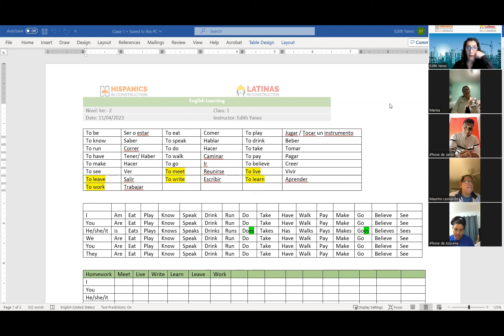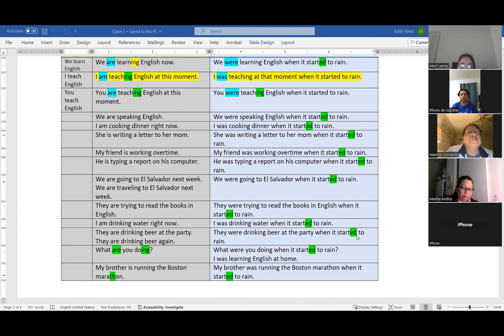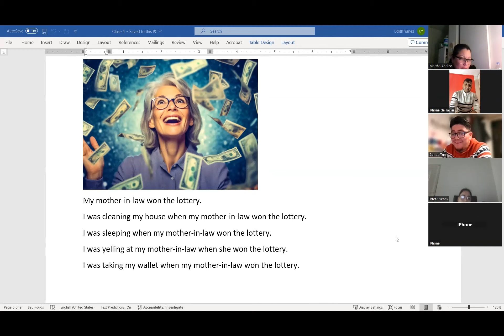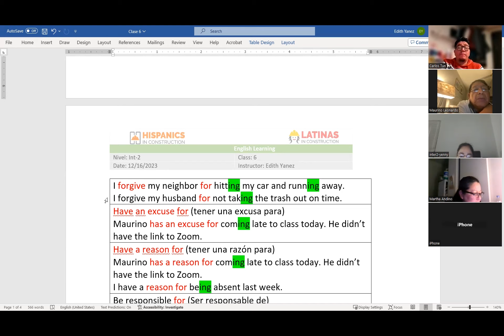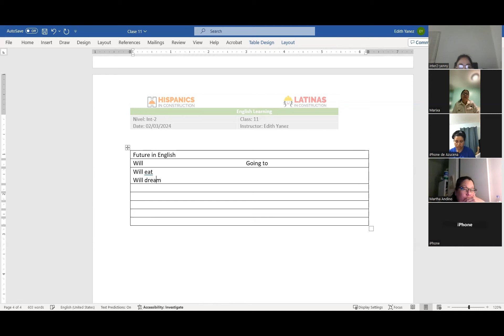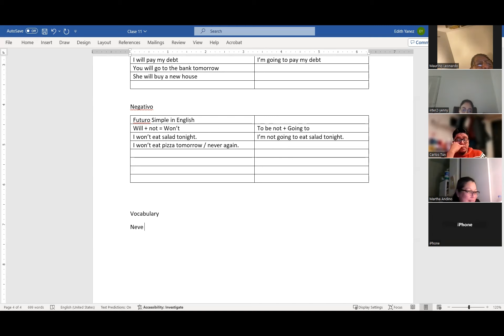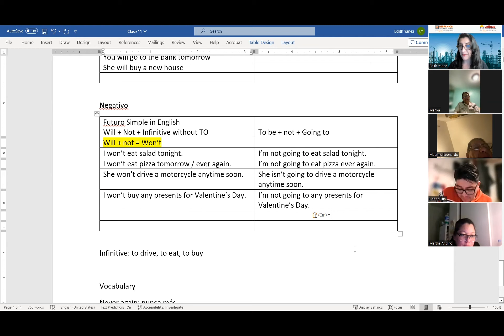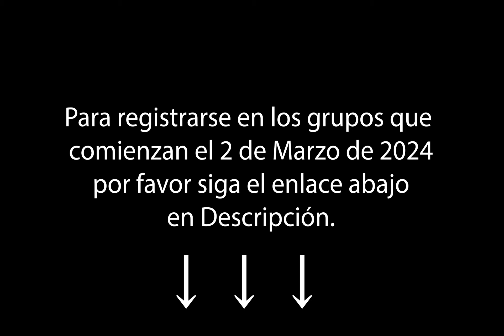Aprendiendo Inglés los Sábados Nivel Intermedio 2 Clase 12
Queridos estudiantes,
Este es el video de la clase del 10 de Febrero de 2024. Esta vez repasamos las sesiones anteriores y aprendimos el tiempo futuro simple con Will y Going To, en afirmativo y negativo.

Esta es la última clase de este período. Volveremos con nuevos grupos el 2 de Marzo de 2024. Si usted desea registrarse para participar, por favor siga este enlace:

Los veo el próximo sábado.
Edith